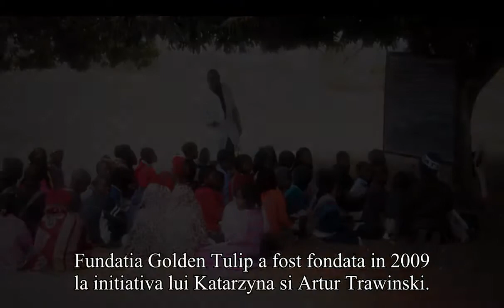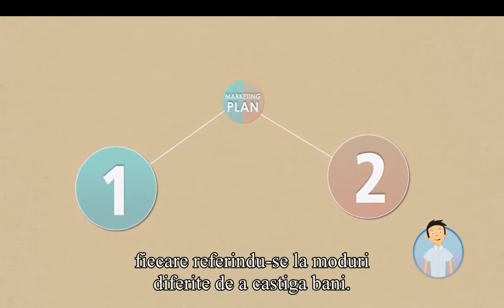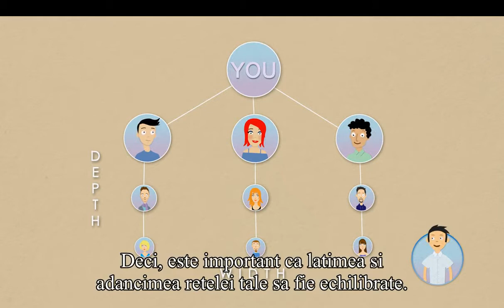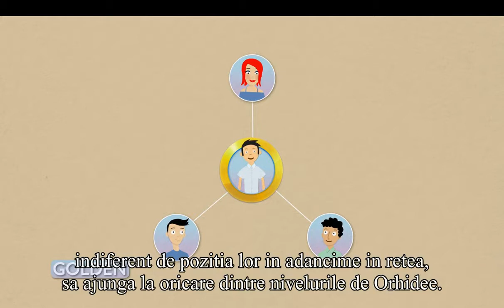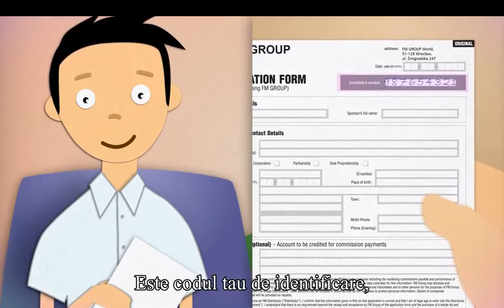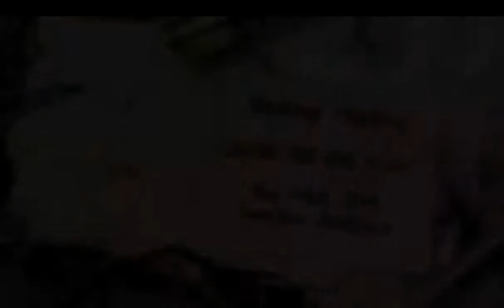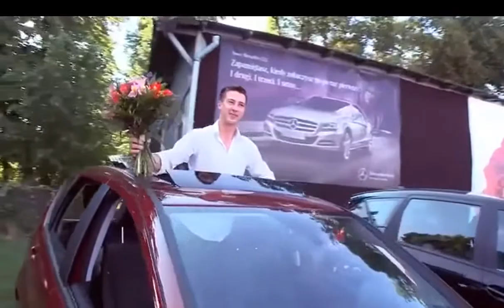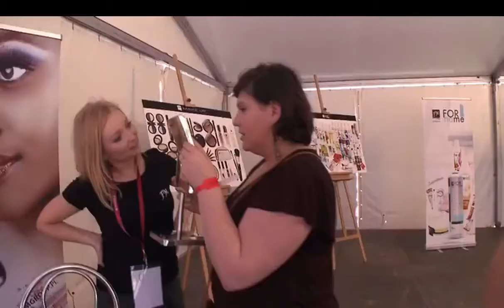FM Group World Marketing Plan